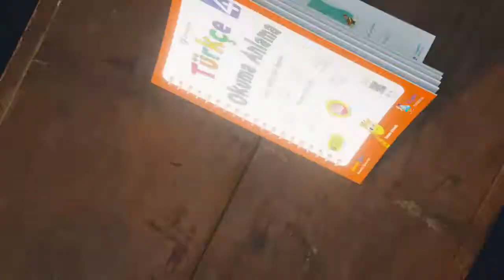2-3-4. Sınıflar İçin Turuncu Üçlük Setimiz Çıktı!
İŞTE KARŞINIZDA TURUNCU ÜÇLÜK SETİMİZ!
SETİMİZİN İÇİNDEKİ TÜRKÇE OKUMA ANLAMA KİTABINDA
HER HAFTA İÇİN BİR METİN VE PARAGRAF TESTLERİ SENİ BEKLİYOR.
DİNLEME METİNLERİNDE BULUNAN KAREKODLARI TARATARAK DİNLEME ETKİNLİĞİ YAPABİLİRSİN.

HAFTALIK MATEMATİK KİTABIMIZ
36 HAFTALIK YILLIK PLANA GÖRE HAZIRLANMIŞ 4'ER SAYFALIK ÇALIŞMA YAPRAKLARINDAN OLUŞMAKTADIR.
AYRICA TÜM ÖLÇME DEĞERLENDİRME TEKNİKLERİNİN VURGULANDIĞI ÜNİTE SINAVLARI İLE KONULARI PEKİŞTİREBİLİRSİN

TÜM DERSLER KİTABIMIZ
HER ÜNİTE SONUNDA YENİ NESİL SORULARLA DESTEKLENEN KAZANIM ODAKLI %100 VİDEO ÇÖZÜMLÜ SORULAR İLE SENİ BEKLİYOR.

AKILLI TAHTA İLE UYUMLU 2-3-4. SINIFLAR İÇİN OLAN TURUNCU ÜÇLÜK SETİMİZ ŞİMDİ SİZLERLE!